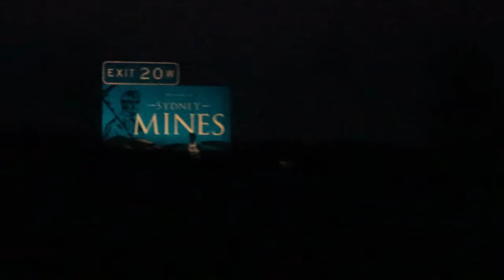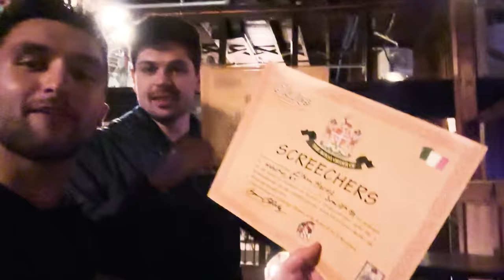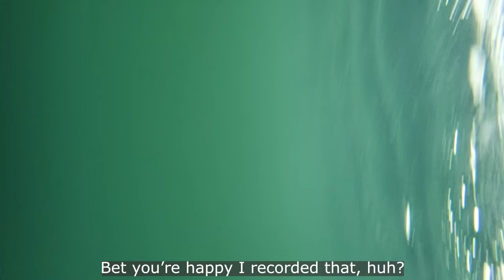Camping on an Iceberg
In this video, we take a road trip to Iceberg Alley in Newfoundland, Canada in pursuit of doing something almost unhear of. Mounting one of their massive icebergs and camping overnight.

Special thanks to Grace for screeching us in as well as Mike Sixonate for allowing us to use his song

'The Great Polar Bear'.